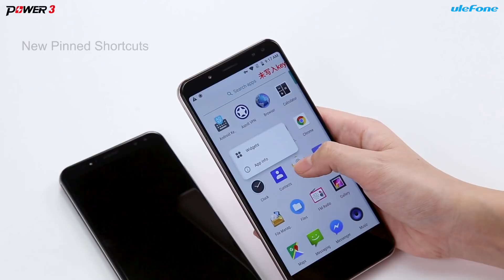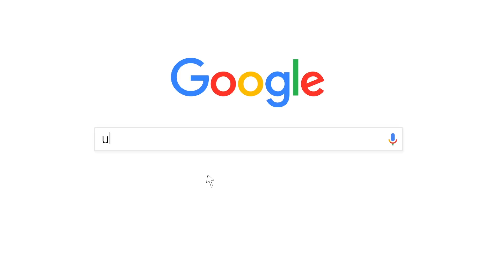Ulefone Power 3 Android 8.1 Demo Version Test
We Ulefone have been working on the Android 8.1 Oreo update for the big battery ulefone Power 3. And in the video we have the Android Oreo beta version tested. Check it out, you would notice the new feattures that the Oreo offers like optimized notification center, smart split screen mode, new pinned shortcuts. You will get the real first taste of Android 8.1 Oreo in March.

As the newest big battery flagship device from Ulefone, the Power 3 packs a 6080mAh battery which can last at least four days. And with the secure 3A fast charging supported, it can be refilled in merely 100 minutes. The Power 3 also comes with the trendy 18:9 full vision display  for an unprecedentedly wide and immersive viewing experience. Powered by the world’s first Helio P23 MT6763 octa-core processor with 6GB of RAM and 64GB of internal storage, the Power 3 offer extremely smooth multitasking and heavy gaming performance. On the camera side, it sports 4 camera setup with 13MP/5MP selfie combo or rear 21MP/5MP shooter allowing you to snap refined bokeh photos. Furthermore, the device support the cutting-edge Face recognition system, so you can unlock your phone with a single look. Other than that, there’s a fingerprint scanner on the back. For OS, the phone that runs Android 7,1 out of the box will be updated to the latest Android 8.1 Oreo very soon.